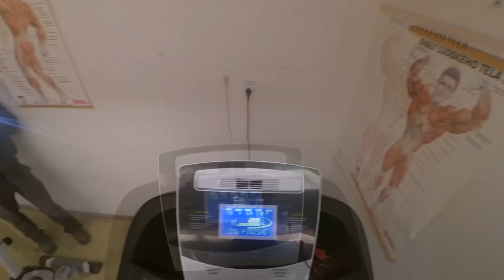Hasiči Libčice: Polygon - Spolana Neratovice 12. 12. 2015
Pravidelné ověřovací zkoušky dýchací techniky části výjezdové jednotky SDH Libčice nad Vltavou v tréninkovém polygonu Hasičů v areálu Spolana Neratovice.